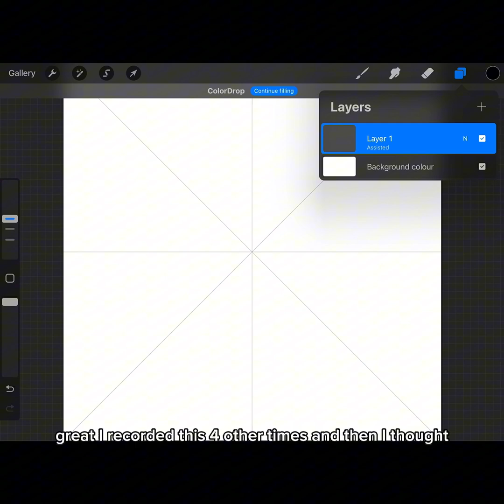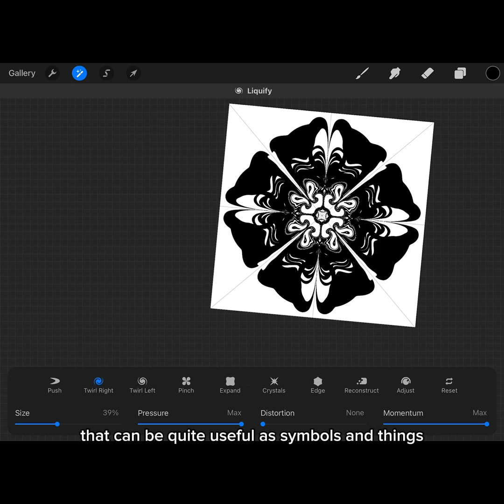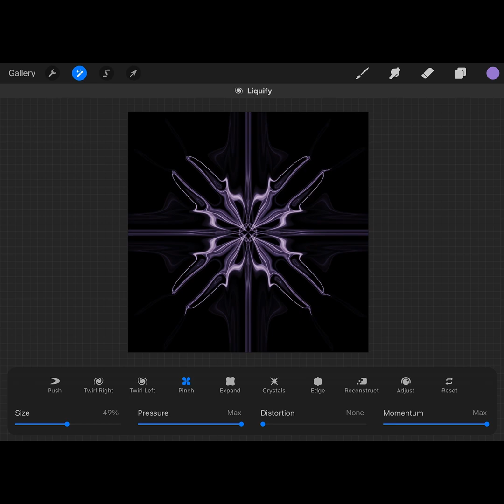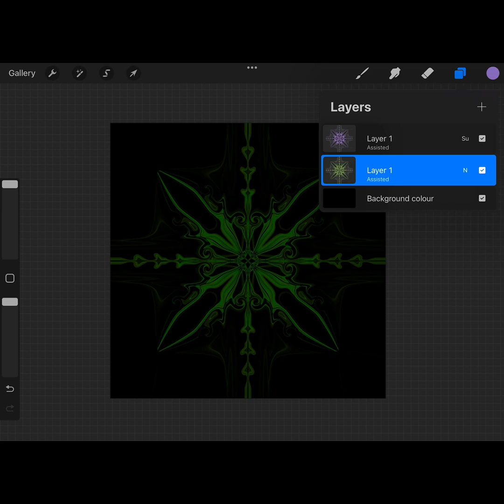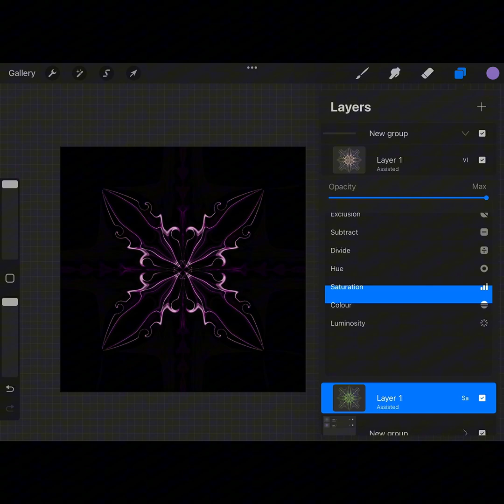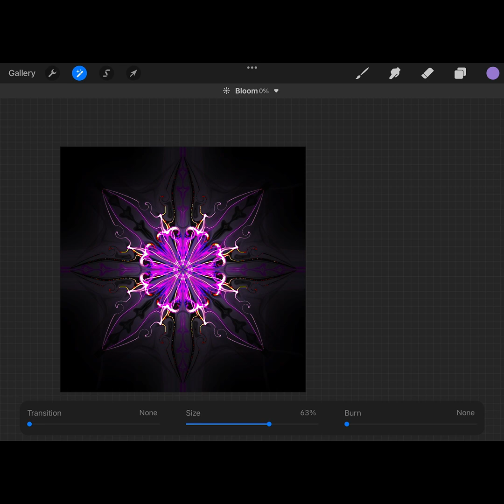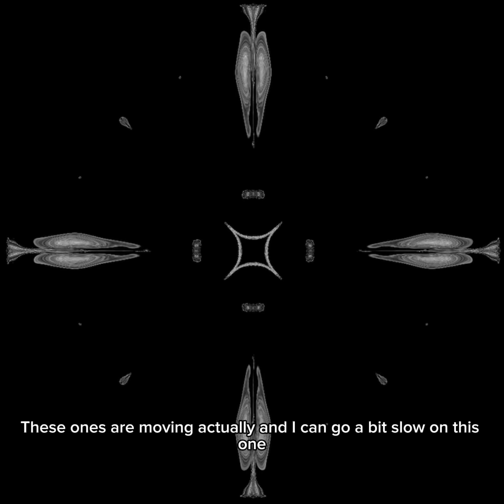This Interesting Procreate Technique Will Break Your Bones And Steal All Of Your Food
This might be my worst video